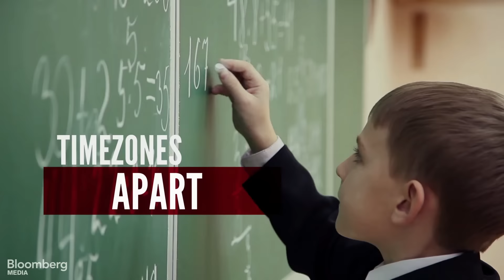Innovative ICT Enables Industries to Go to the Cloud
The world is seeing how a new style of elastically scalable computing—the cloud—is impacting business, productivity and lifestyles. As companies move from traditional to cloud platforms, the connectivity it enables will drive economic transformation.